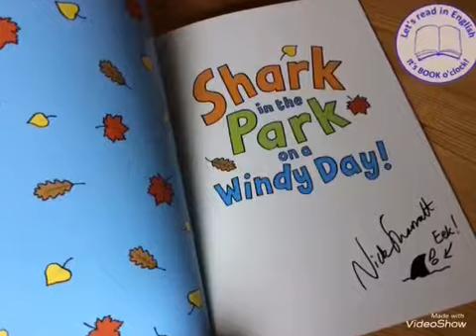Nick Sharratt at London Arts Depot 2018